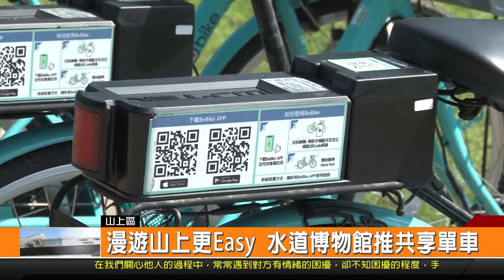漫遊山上更Easy 水道博物館推共享單車-新永安新聞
隨著疫情趨緩 很多人也都開始出遊放鬆身心 而為了要讓大家來到臺南山上 可以更加方便遊覽 水道博物館也和共享單車的業者配合 在園區的門口 增設了電動輔助單車的租借站 讓民眾來遊玩 多一個新的交通選擇